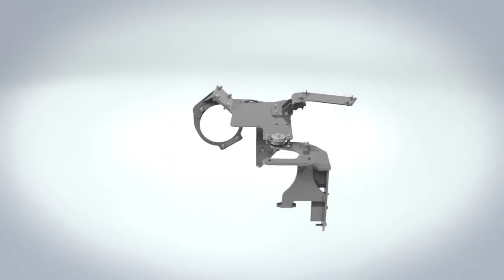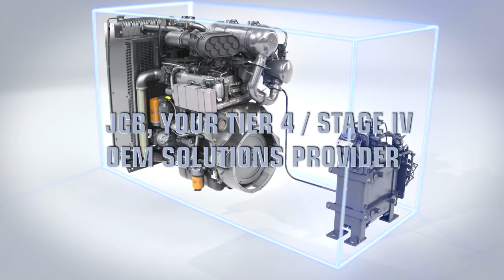JCB motori EcoMAX Tier 4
La tecnologia basata sulla filosofia “no DPF” dei motori JCB EcoMAX conformi alle normative sulle emissioni Tier 4 Final/Stage IV.